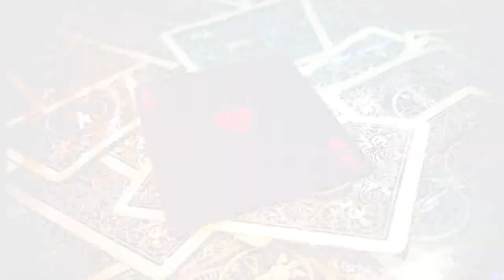UK Traditional Marriage Reena weds Yogendra Part 3